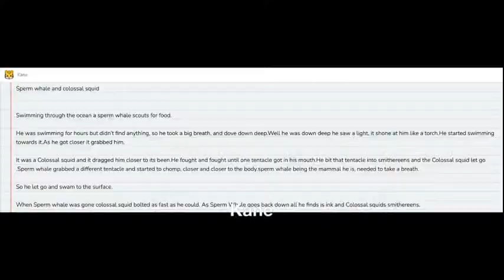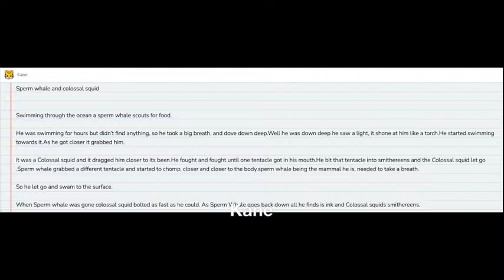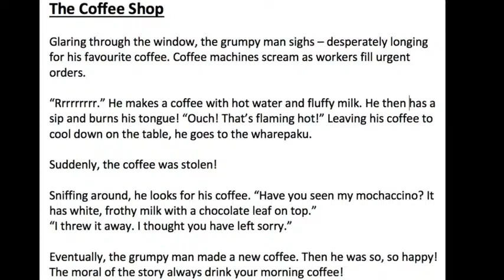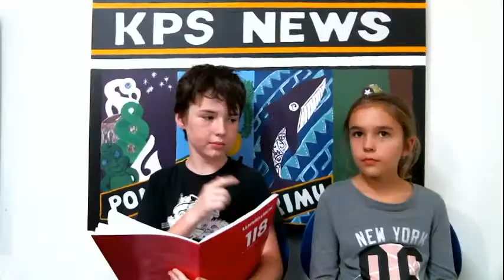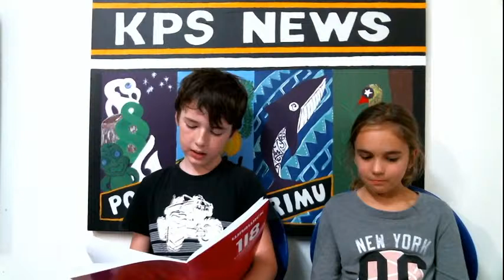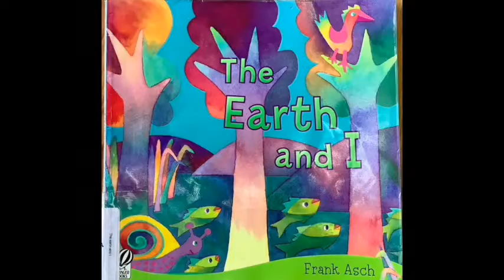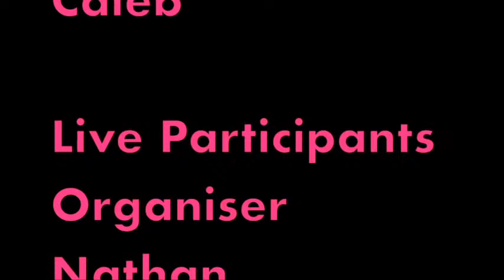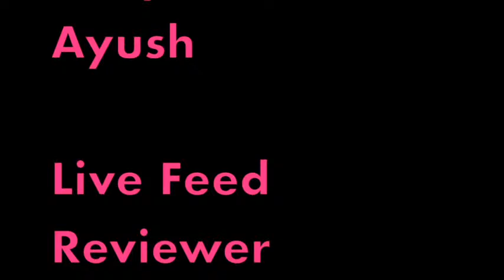KPS News Term 1 Week 11 2021